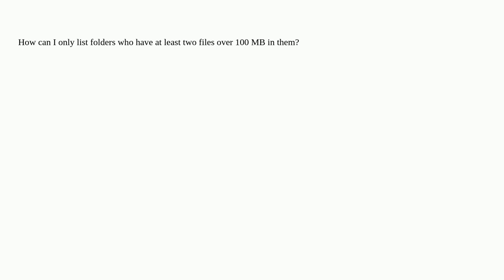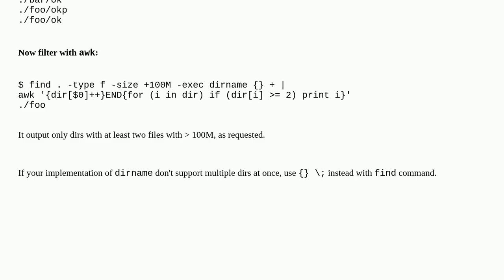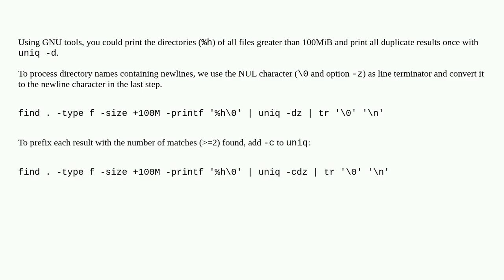Find folders who have at least two files over 100 MB?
A special thanks goes out to the community

  ubuntu files bash